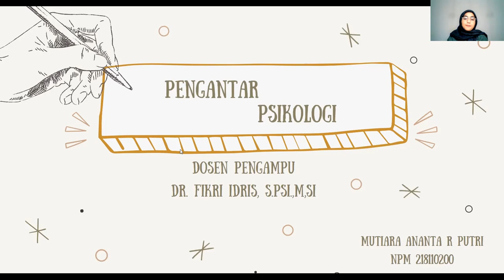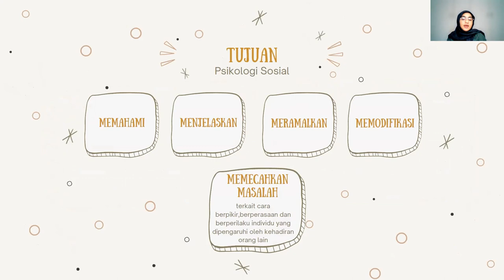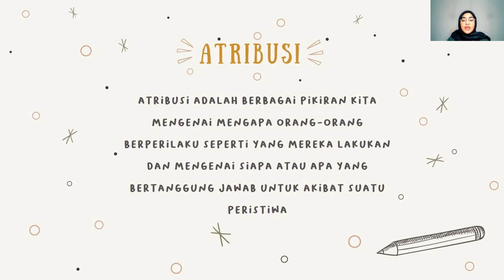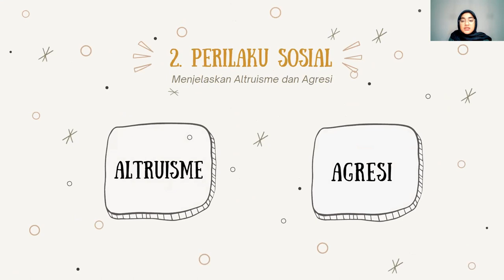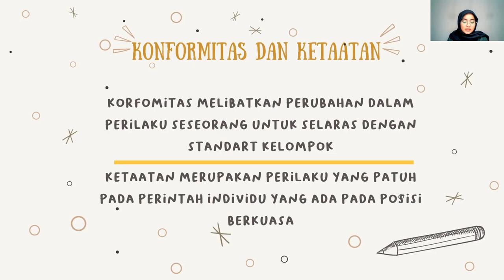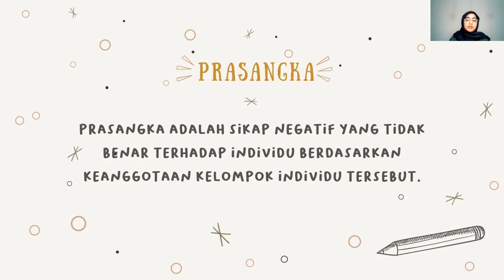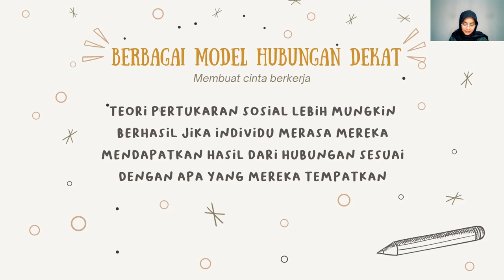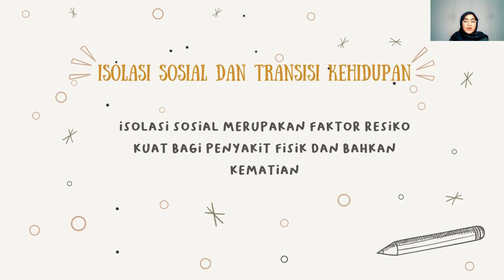PSIKOLOGI SOSIAL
Video ini menjelaskan tentang  psikologi sosial, kita akan belajar apakah itu psikologi sosial, apa saja yang dipelajari oleh psikologi sosial dan teori psikologi sosial. semoga video ini bermanfaat